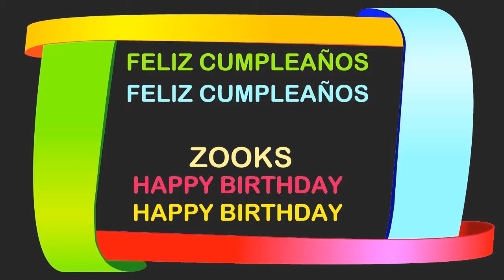Zooks Birthday Postcards & Postales